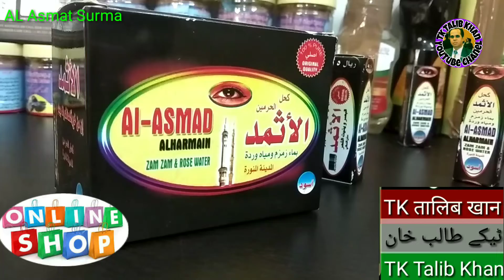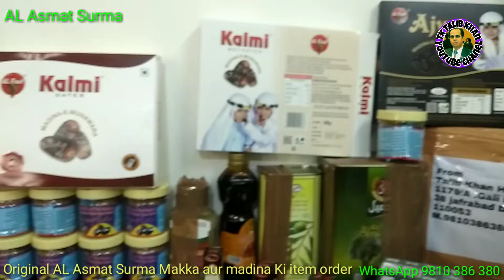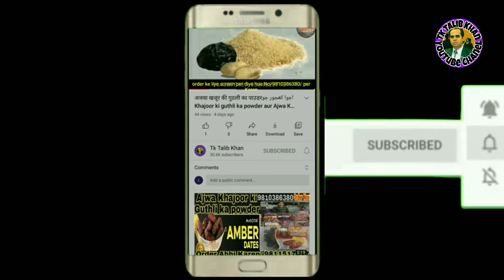All ASMID SURMA अस्मिता मदीना ka Saudi Arab Makka Madina ka mashhur call ASMID surma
All ASMID SURMA अस्मिता मदीना  ka Saudi Arab Makka Madina ka mashhur call ASMID surmaअजवा खजूर खाने के फायदे Ajwa khajoor Original मौत को छोड़कर हर बीमारी का इलाज अजवा खजूर मैं है